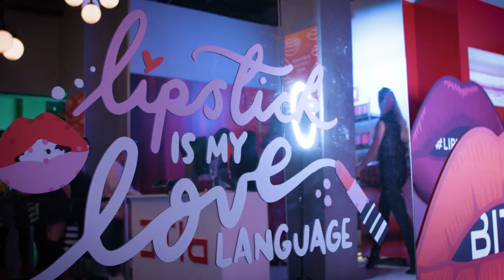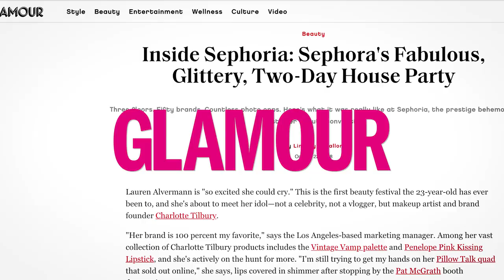Sephoria House of Beauty: Ex Awards 2019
Serving up a personalized lip lounge, a boozy glitter party and a laundry room-themed “Suds” area exclusively for cleanser products, Sephoria: House of Beauty was anything but your typical beauty convention.